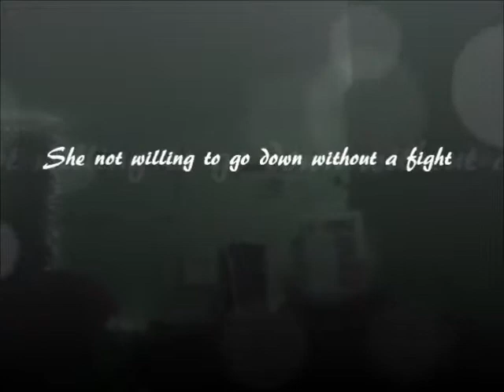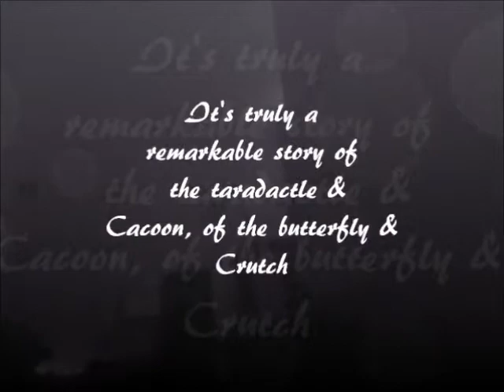Kristens Magical Dance Sensation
Use you imagination with this one. I took kristens magical dance and turned it into something profoundly special. There is several messages in there!